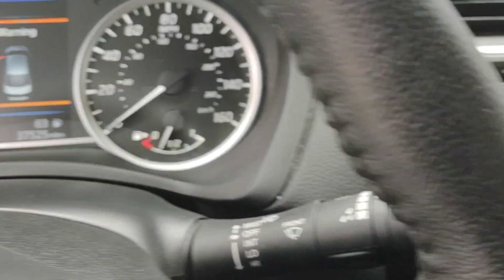2020 Nissan Sentra (Gray) 449491